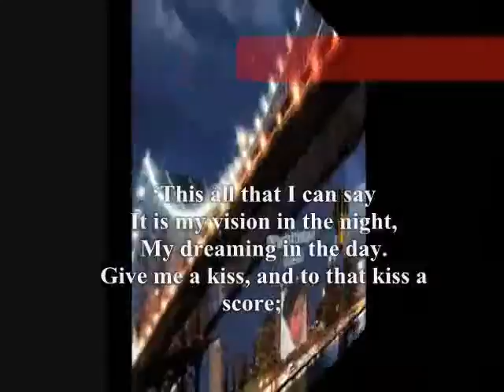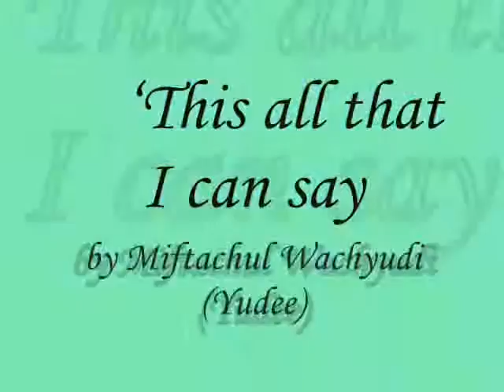‘This all that I can say,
do.
do so
Money is an excellent servant, but the host
very bad.